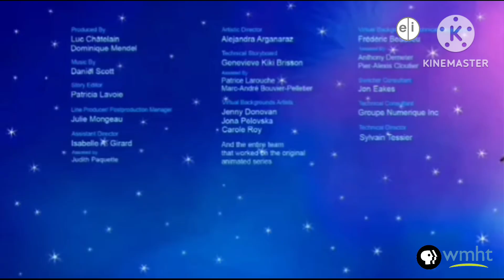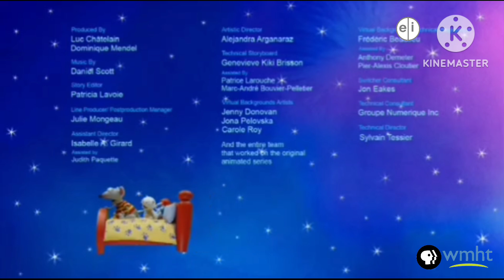Toopy And Binoo Vroom Vroom Zoom Binoo's Party Hat On PBS Kids Go! PBS WMHT Airing 2010